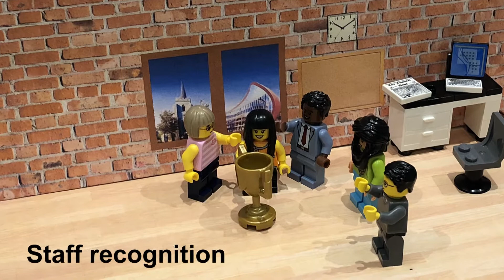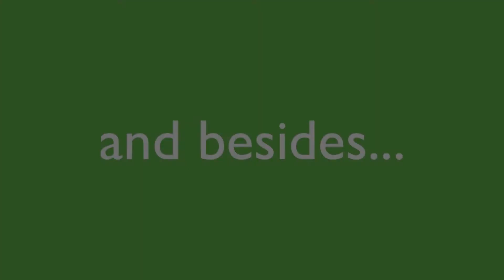Why work for Slough Children First?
Slough Children First is an exciting place to be. We're on a journey to improve services to vulnerable children and their families in Slough and we're getting there. We want to be the best and we're looking for people with the skills, drive, energy and ambition to help us get there.